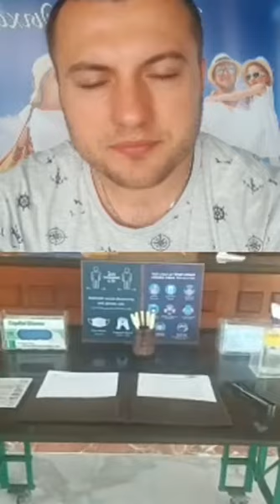Sea Star Beau Rivage 5⭐